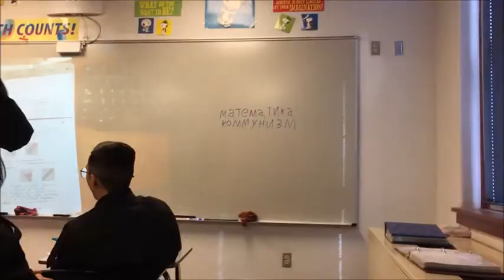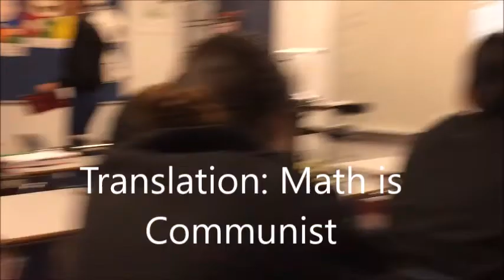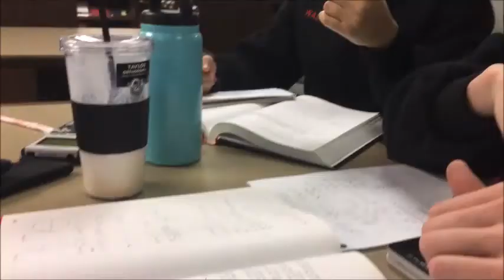NMMI SHENANIGANS! (VLOG 3)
This Vlog is a mix of some different times here at school. Enjoy!